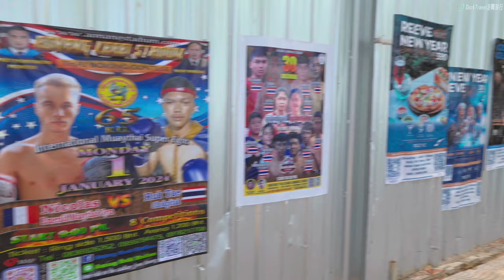Ao Nang Beach, Krabi🇹🇭 Discovering The Gem Of Thailand's Andaman Sea (4K HDR)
Ao Nang Beach (อ่าวนาง) is a stunning coastal destination located in the province of Krabi (กระบี่), Thailand. Known for its picturesque limestone cliffs, crystal-clear waters, and vibrant marine life, Ao Nang offers a perfect blend of relaxation and adventure for travelers. Visitors can enjoy a variety of activities such as snorkeling, scuba diving, and island hopping to nearby gems like Railay Beach (เรลากระ). The beachfront is lined with a plethora of restaurants, bars, and shops, providing ample opportunities to savor delicious Thai cuisine and shop for unique souvenirs. As the sun sets, Ao Nang Beach transforms into a magical scene with breathtaking views and lively nightlife. Whether you're seeking tranquil beaches, thrilling water sports, or cultural experiences, Ao Nang Beach (อ่าวนาง) is an ideal destination that caters to all types of travelers. Its accessibility from major cities and the warm hospitality of the locals make it a must-visit spot for anyone exploring Thailand's beautiful coastline.

🌟Planning a Trip to Krabi?

📍Attractions and Directions
Ao Nang Beach (หาดอ่าวนาง)

🎬Itinerary
00:00 Ao Nang Beach (หาดอ่าวนาง)
12:59 Long Tail Boat (เรือหางยาว)
14:47 Shore Walk (ทางเดินริมทะเล)
22:57 Shopping Street (ถนนช้อปปิ้ง)